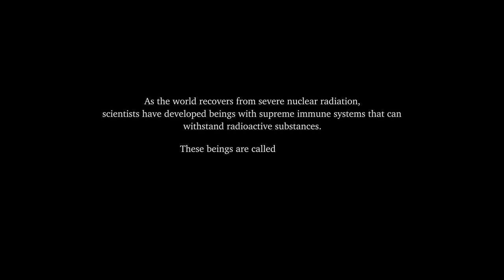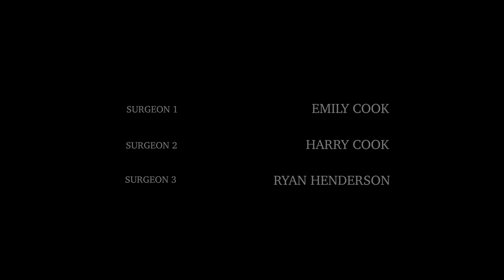THE CATTLEMAN (Short Film)